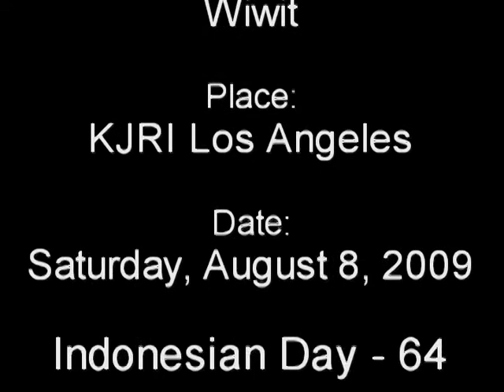American Indonesian Day - Presenting Harpan in Indonesian Consulate Los Angeles - August 2009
Indonesian Day -64 is Indonesian Independent day, celebrated on August 8, 2009 in Indonesian  Consulate Los Angeles, and presenting: Harpan as a Singer with Wiwit Band and Bros.